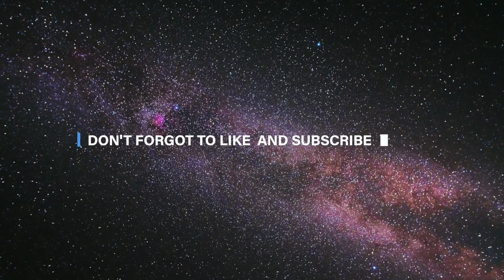Drawing Isabela Disney Princess // Hemant Drawing Academy //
Hello friends
                        In this video we are teaching you how to draw Isabela madrigal
             This painting is made with pencil colour

नमस्कार दोस्तों
                        इस वीडियो में हम आपको  का चित्र Isabela Madrigal बनाना सिखा रहे हैं
              ये पेंटिंग पेंसिल कलर से बनाई गई है